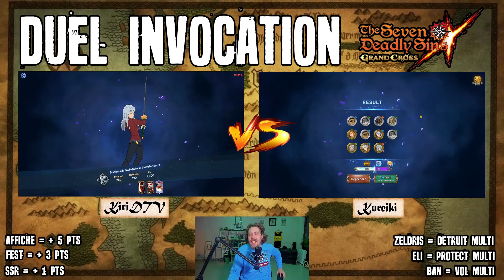FIRST DUEL INVOCATION DE LA CHAÎNE sur le portail MELIO PURGATOIRE avec @kureiki05 - 7DSGC FR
Code créateur : KIRIT

► ⚠️ Important ⚠️ ◄
⚡️ Obtiens tes jeux préférés le moins chère possible (promotion allant de -17% à - 52%)

→ Mana-zone.fr (-15% avec le code "KIRIT15" sur tout tes vêtements manga/anime)